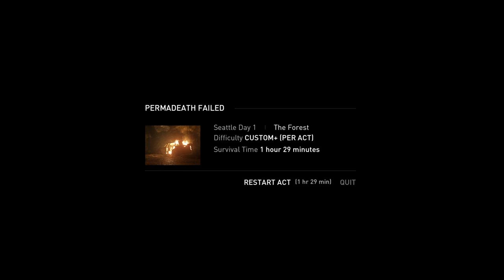The Last of Us Part II: Permadeath Grounded FAILS: The Forest #3 - Abby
I hate Abby and always will.